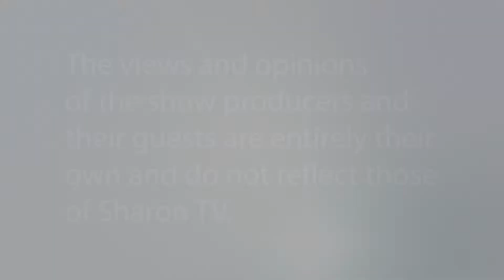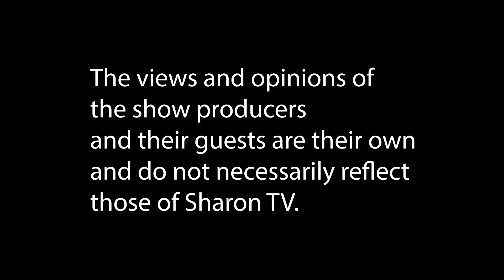10227 LMY Pat McDermott 2021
Camille Barron and Roberta Saphire of Law Your Money .and YOU! welcomes our new Norfolk  Sheriff, Pat McDermott.   Pat was our former Norfolk  County Register of Probate for 18 years and he did an excellent job there.  The Sheriffs Office in Norfolk County will be bringing to the communities it serves new excellent programs.  Watch and see!!!